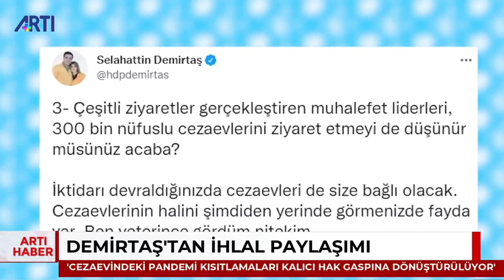Demirtaş'tan cezaevlerinde hak ihlalleri tweetleri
Demirtaş'ın 1 Kasım 2021 tarihli tweetlerinin Artı TV'de yayınlanan haberi.